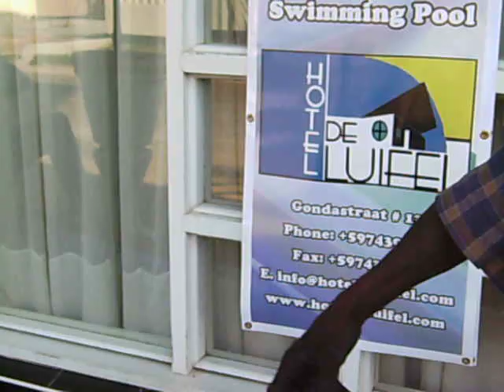Suriname Artist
A street artist in Paramaribo, Suriname who finger paints on PVC.  Great personality, lots of talent!

upload by Carlos S. 01/22/11